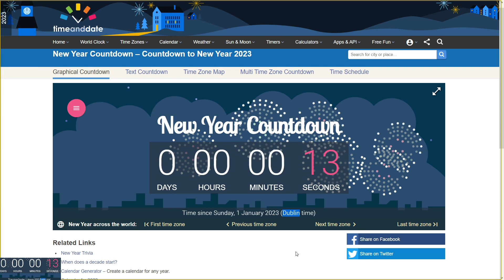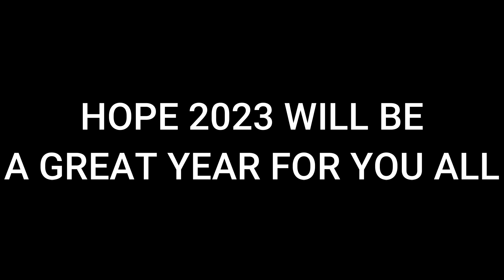HAPPY NEW YEAR!!! I PLAYED COD MW2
Just as the title says, I played COD Modern Warfare 2 while counting down for the new year. I rarely do that as usually I spend time with my family, but they all were tired after work and had work the next day, so I celebrated by myself. If this happens again, I will definitely set things up a bit better, but for now, this video was a last minute decision. I hope you all are going to like this anyways and I hope you guys are going to have a great 2023!!